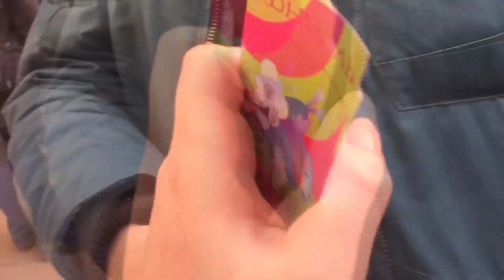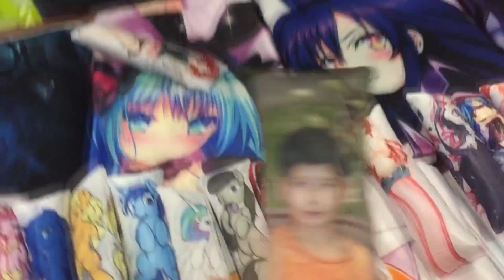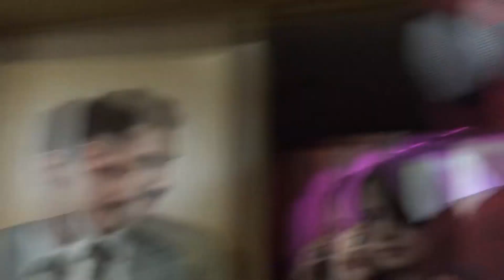БЕСИМ ЛЮДЕЙ. ВЛОГ МОСКОВСКИЙ ФЕСТИВАЛЬ ICHIHARU☼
Silent Partner - Sun Spots